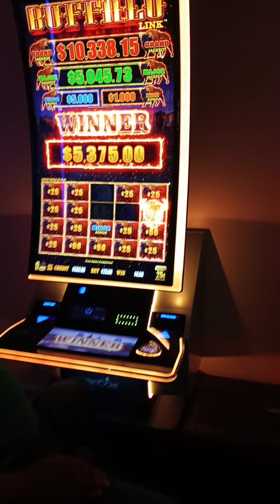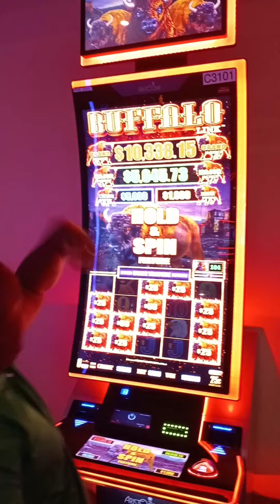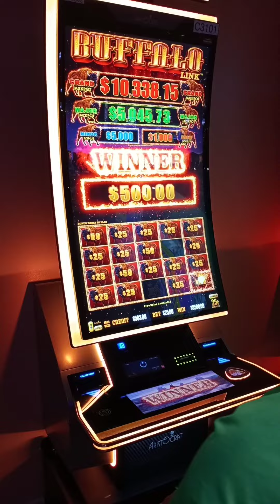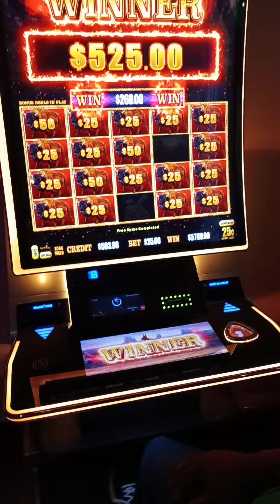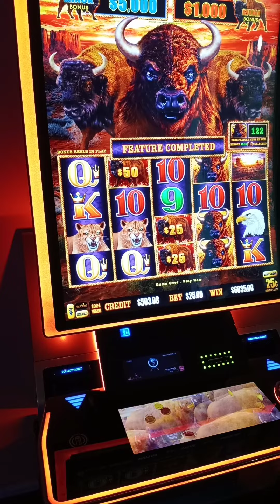18 de febrero de 2022